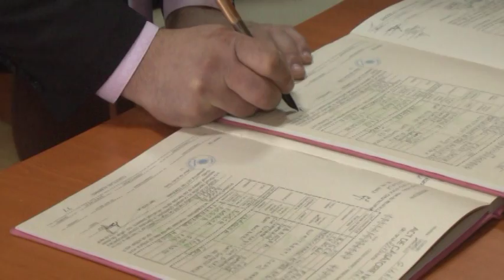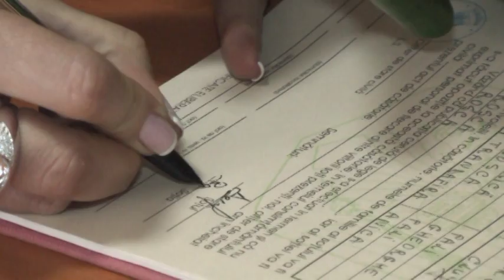Cununie civila si religioasa Tudorel & Delia-Alina /16 mai 2013 -19 mai 2013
Cununie civila Tudorel & Delia-Alina / 19 mai 2013